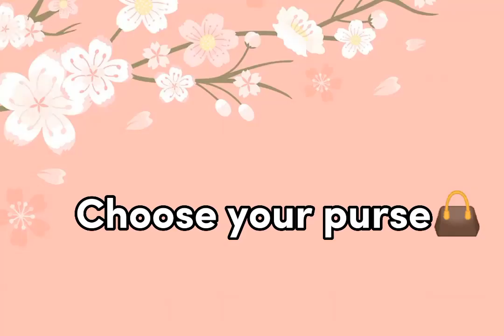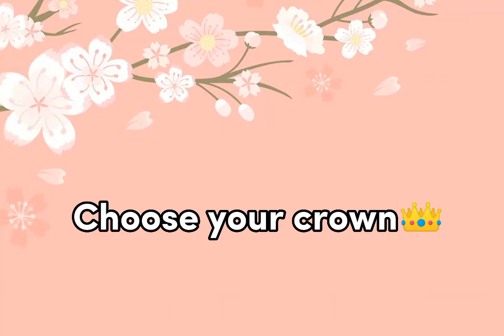Choose one your favourite thing 🖤